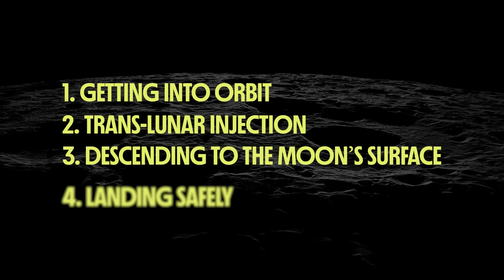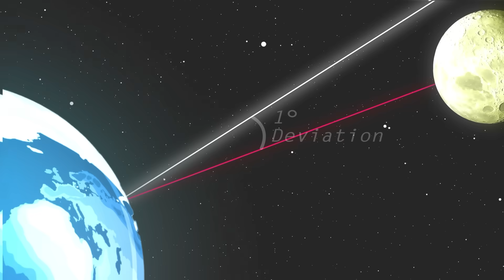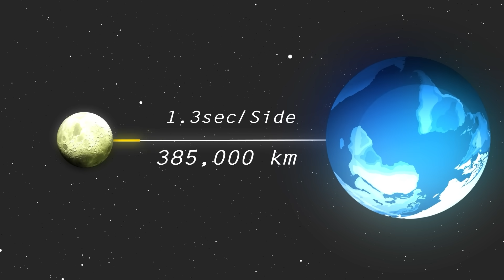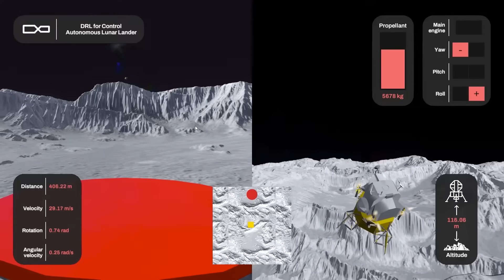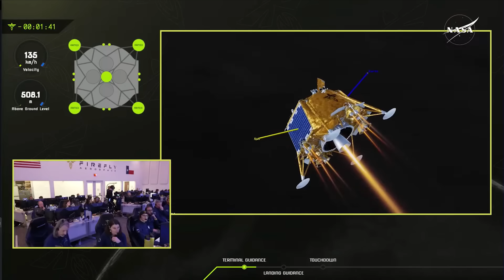Why It's So Hard to Land on The Moon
Last Video: What Exactly Happened On The Moon